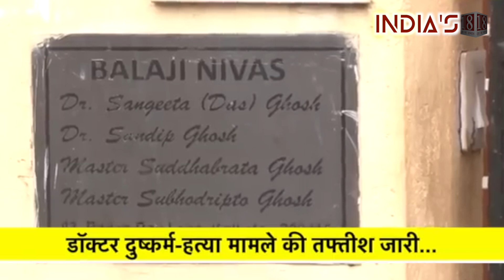Kolkata Doctor Murder Case: What was recovered in CBI raid on the premises of former principal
CBI Raid on Sandip Ghosh: After the incident of rape and murder of a female doctor in Kolkata's RG Kar Medical College (Kolkata Doctor Murder Case), the former principal of the same college suddenly came under the radar of investigation. of RG Kar Medical College) The CBI is tightening its grip on Sandeep Ghosh. After registering the FIR against Sandeep Ghosh, now the special team of CBI has conducted massive raids (CBI Raid) at a total of 14 locations including Sandeep Ghosh's house.